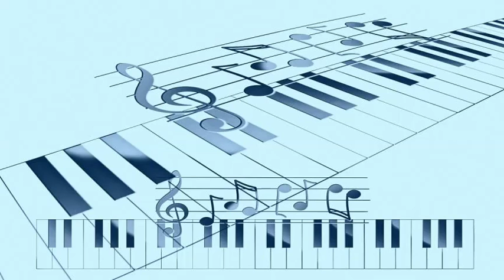Astor Piazzolla - República Argentina (1947)